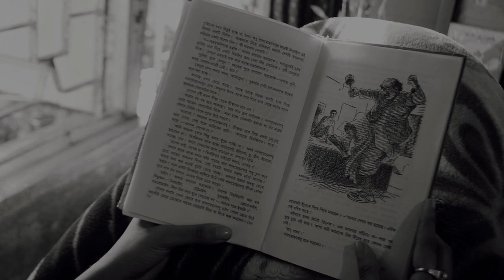Death of Birth| Official Teaser| Sovini| Sumit| Rounak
Presenting, the Official Teaser of the short film,"Death of Birth"
Written, Shot, Edited and Directed by Rounak Das.
Based on a short story by, Kate Chopin
Assistant Cinematographers : Ritam Paul, Amartya Saha
Assistant Director : Debanjali Mitra
Produced by : Optimistic Productions
Distribution : The SCC Productions
Cast: Sovini Mondal, Sumit Kundu, Adrija Bhattacharya, Suman Dey.
                            COMING   SOON!